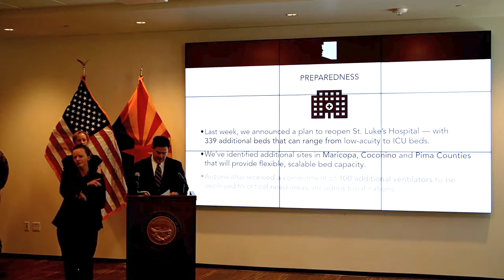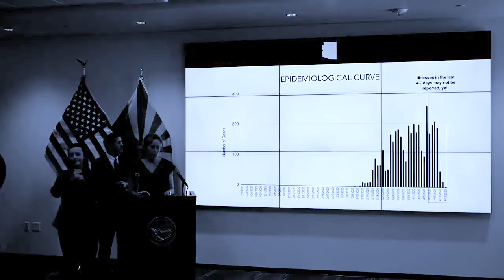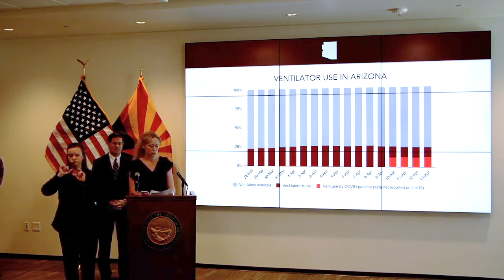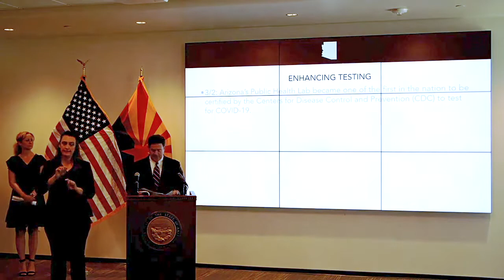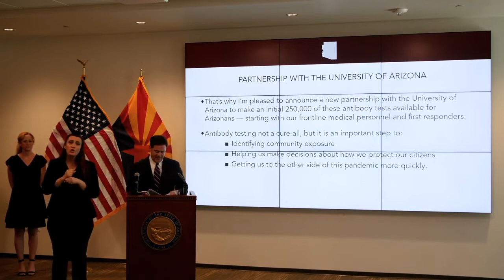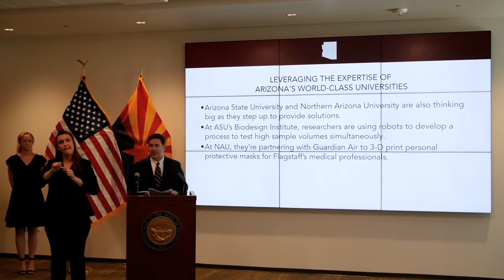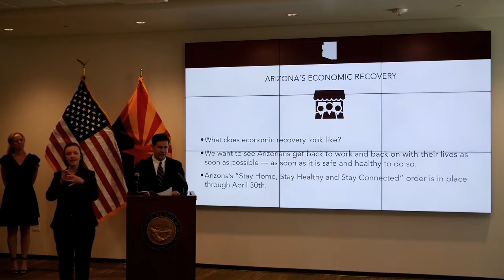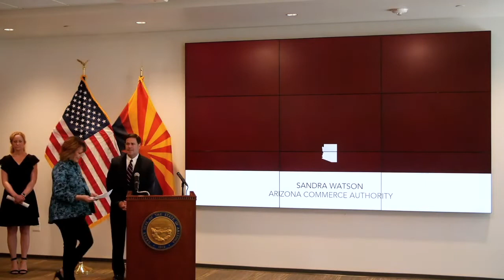Governor Ducey, UArizona President Robbins, State Leaders Share COVID-19 Updates (With Slides)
Governor Ducey, University Of Arizona President Robbins, State Leaders Share COVID-19 Updates